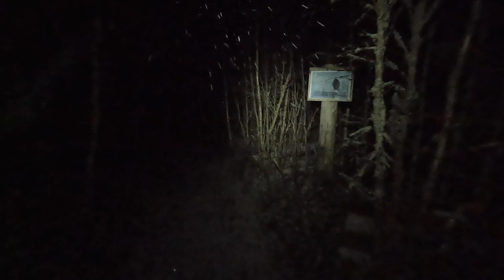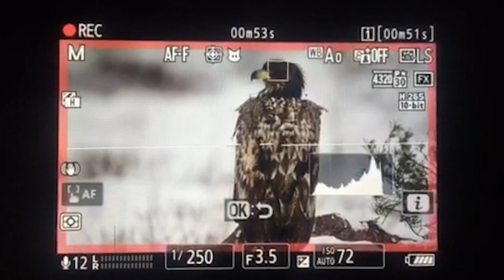Nikon Z9 in bad and snowy weather with 400 mm f/2.8. Birds of prey. WILDLIFE PHOTOGRAPHY.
Join us on a trip to an eagle hideout "Store Mosse" on a windy and snowy day in February. We were lucky and got to see at least 10 different eagles divided between five golden eagles and at least five white tailed eagles. It snowed so much that there was about 15 cm of snow and we were worried that the car would not be able to get out to the main road. Luckily it had driven a heavy vehicle just before we pulled out so we were able to drive in its tracks.
I only used my Nikon Z9 and it's absolutely fantastic even if the light isn't always the best and of course the bright and fast Nikon 400mm is also a contributing factor to the shooting being so good. My friend Lars got to experience something completely out of the ordinary and he was delighted.
the scenes with myself are taken with GoPro 10 and 11

In this hideout, you have to be in place one hour before sunrise and you may not leave until one hour after sunset.
It is a very well kept hide that is well worth a visit.